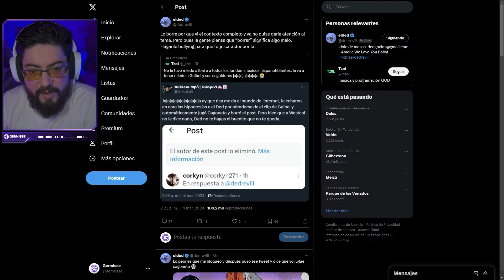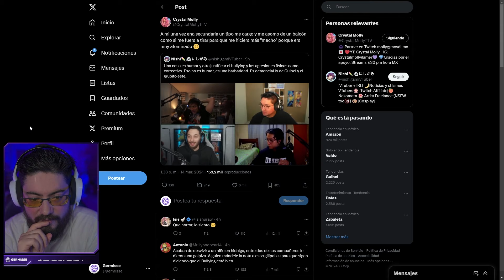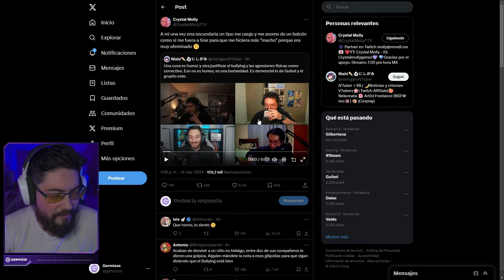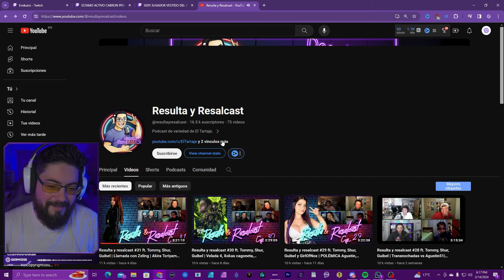TARTAJA Y LOS JINETES DEL CHISME FUNADOS POR COMENTARIO PRO BULLYING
𝐌𝐈 𝐄𝐐𝐔𝐈𝐏𝐎▹